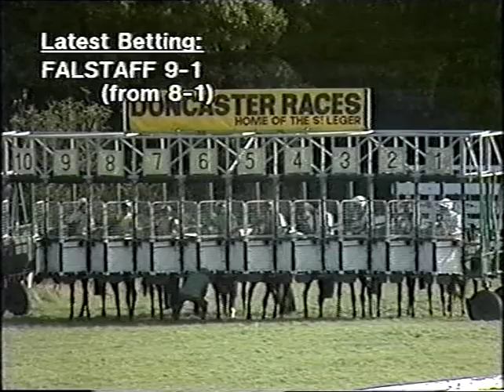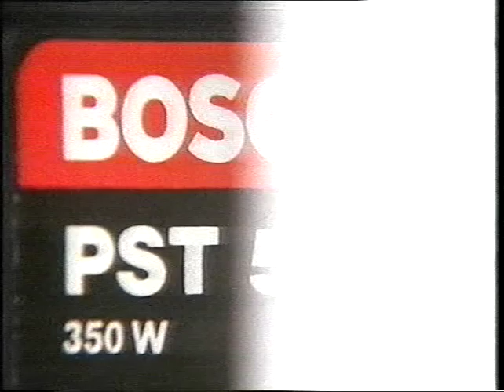Alphabatim 1983 William Hill Futurity on World of Sport Dickie Davies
A very rare glimpse of the old ITV 7 format on World of Sport featuring Alphabatim's victory in the 1983 Futurity. Also, catch a short clip of Dickie Davies in the World of Sport Studio at the end.